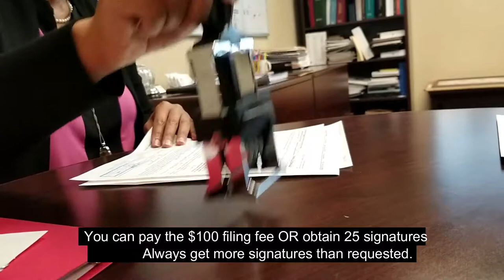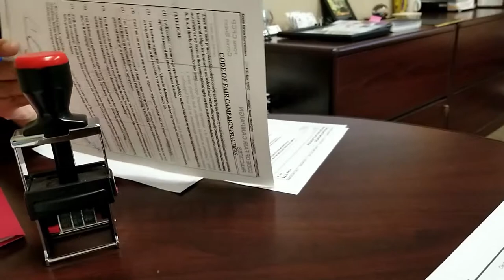Running for Office: I did it!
I've have filed for re-election for the DeSoto City Council!
This series will show all the steps I take to campaign for city council.

Politics is my passion, so I became a politician. But it doesn’t have to be so lame so let’s put social media to use. I’m working on creating the next generation of voters. Join me.

This video was edited via Filmora Wondershare on my Lenovo Yoga ThinkPad.

Ask me A Question on YouTube or Twitter @candicequarles